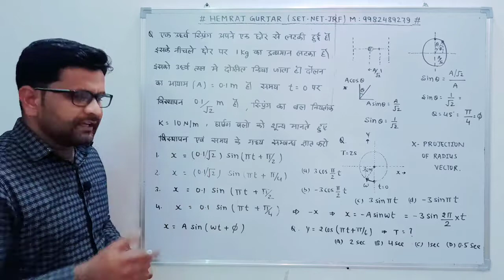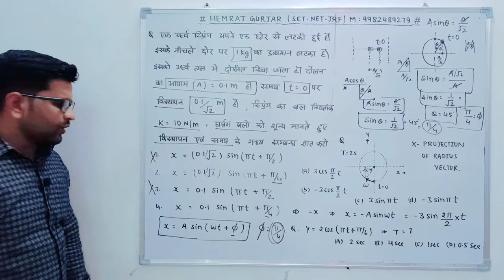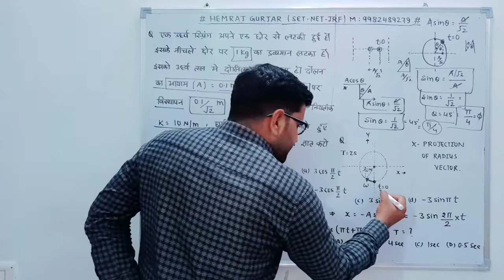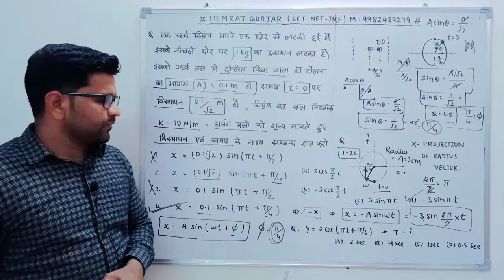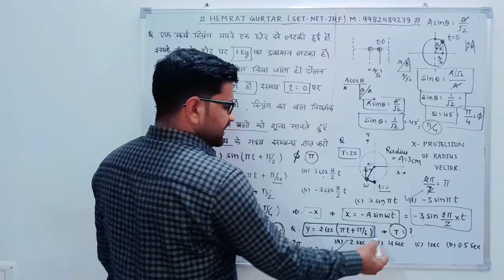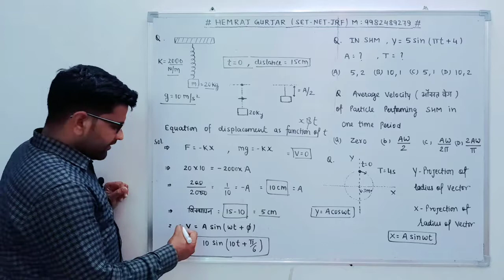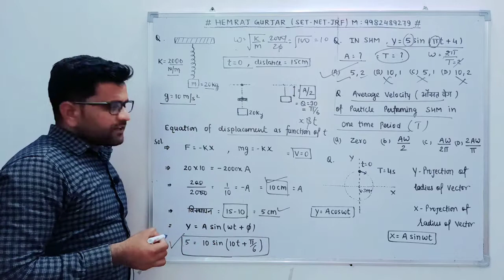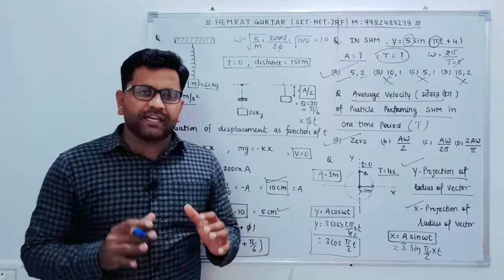ll OSCILLATION ll SIMPLE_HARMONIC_MOTION ll PART 4 ll